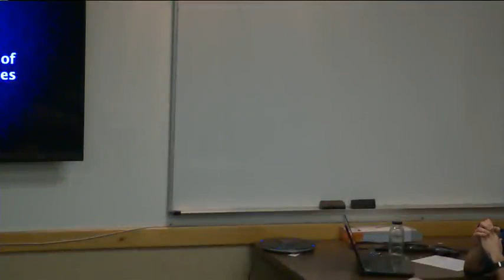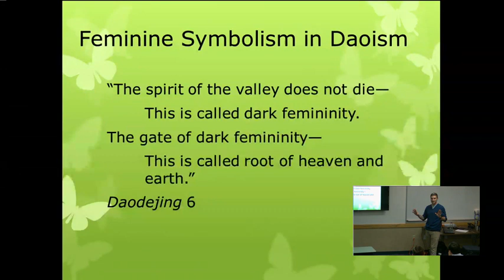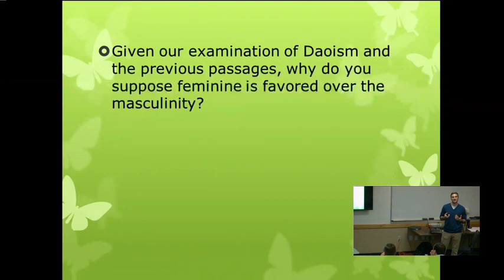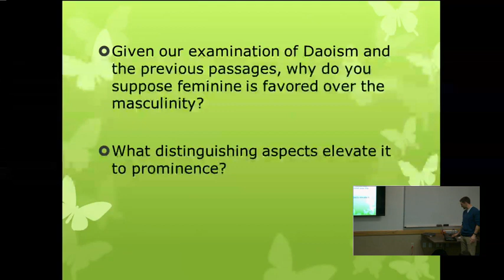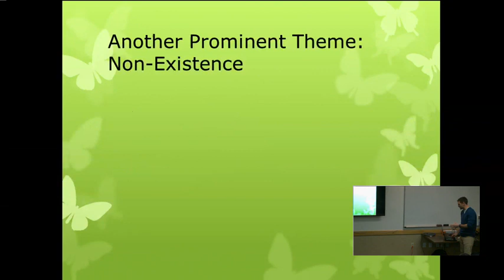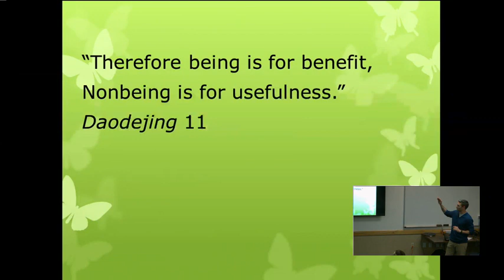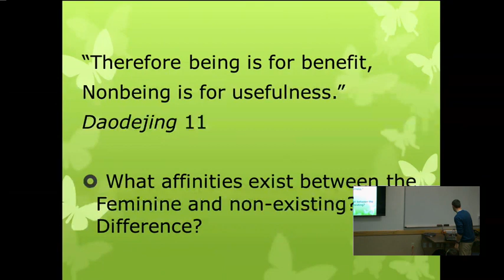John Becker - Philosophical Daoism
In this 2016 talk, John Becker clarifies some points of confusion in philosophical Daoism.